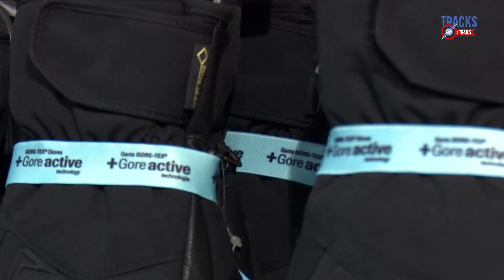Gore-Tex en handschoenen (2016)